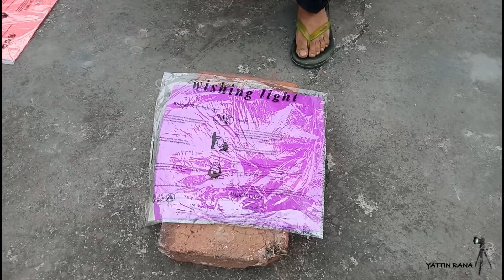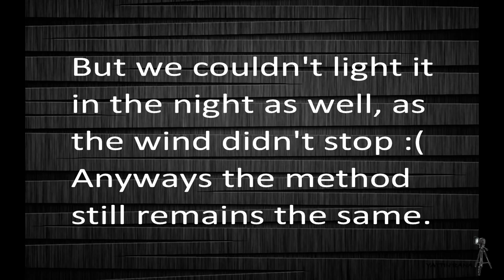How To Prepare and Launch Sky Lanterns | Chinese Sky Lantern | Candle | Happy Diwali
Lighting it can be really tricky some times. Here I am sharing my own unique method of lighting & flying it. Hope it helps you.